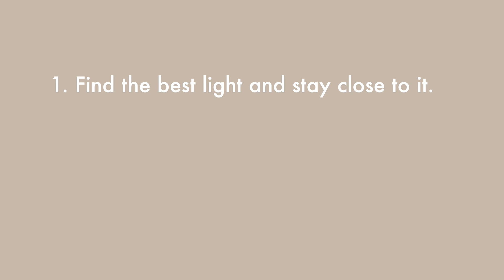Photoshoot in a Tiny New York Apartment with model Kate Smolianinova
Check out this BTS of my apartment and bedroom shoot with Russian model Kate Smolianinova in New York City.